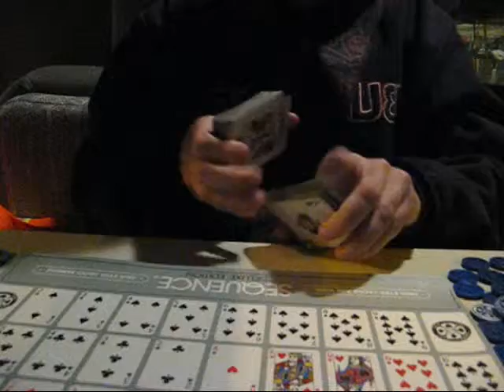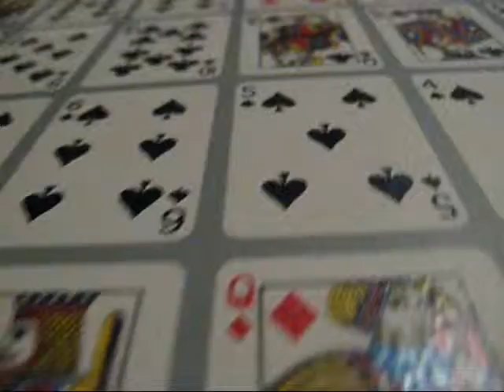Mauvre Sequence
Sequence